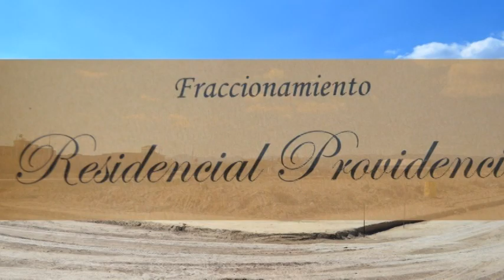Fraccionamiento Providencia - Spot 2015 - Villa Hidalgo Jalisco